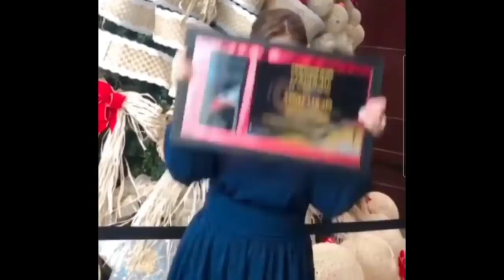WALANG KWENTANG AWARD?